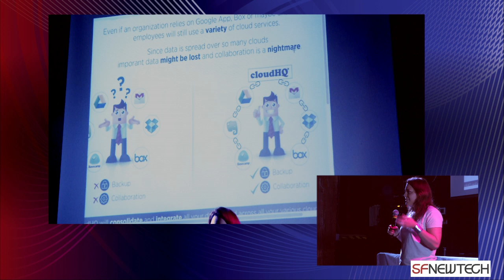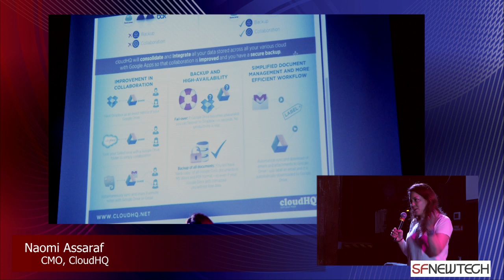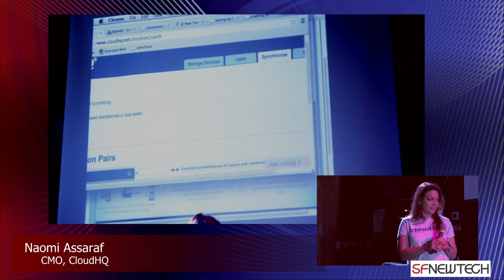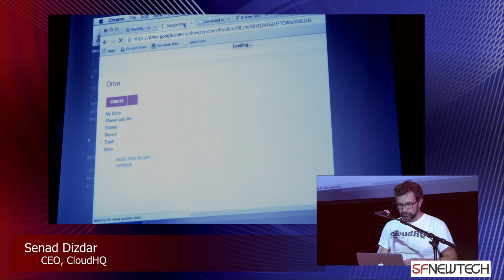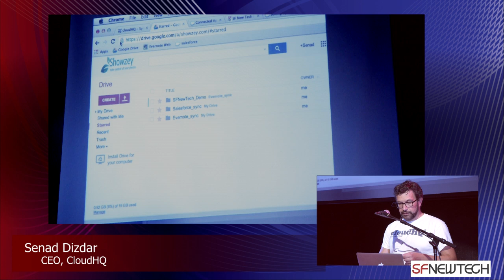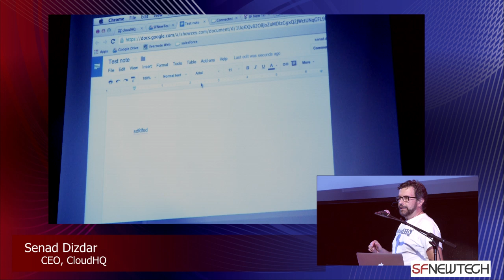Senad Dizar demos @CloudHQ at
CloudHQ
Senad Dizdar, CEO
Sync your cloud for backup and collaboration. cloudHQ is a service that continuously synchronizes your data between multiple cloud services and accounts in real-time.  We backup and sync your files so that if you change them, they are synched to the other service you backed them up on. I.e. If you have an Evernote notebook that you backed up onto Gdocs and Dropbox, all your changes that you make in Evernote, will be reflected in real time on Dropbox and Gdocs. // @cloudhq_net